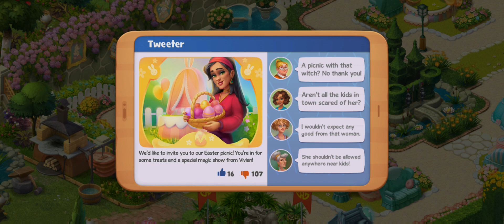GARDENSCAPES New Acres - Easter Decor